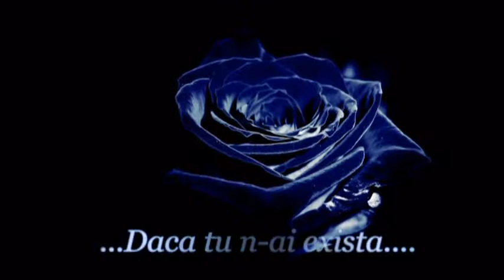DACA TU N AI EXISTA